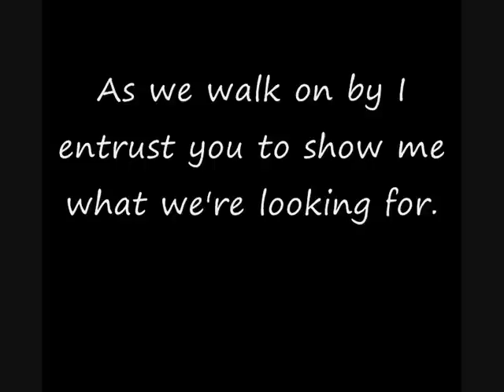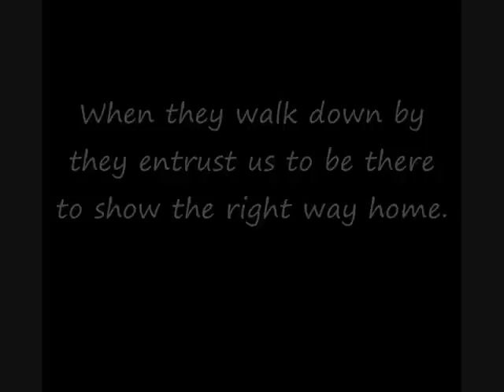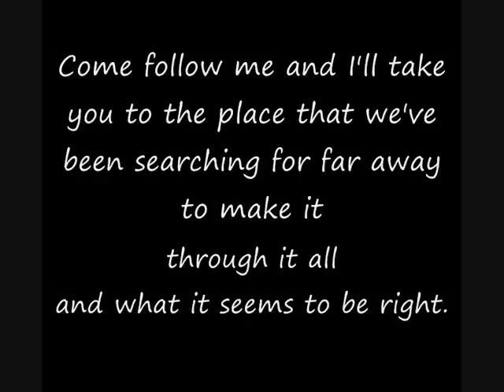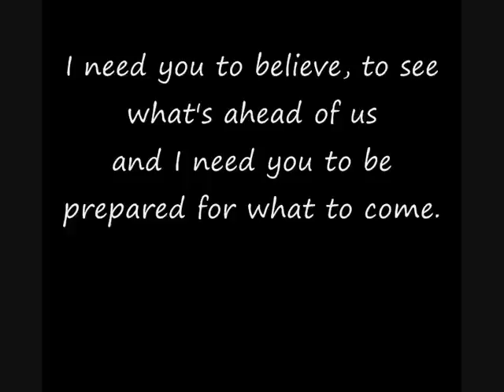Through it all video lyric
Guitar - Michael Hammarsten
Guitar - Marcus Öberg
Drums - Tommie Fagerberg
Bass - John Humlebäck
Vocals - Elin Jansson